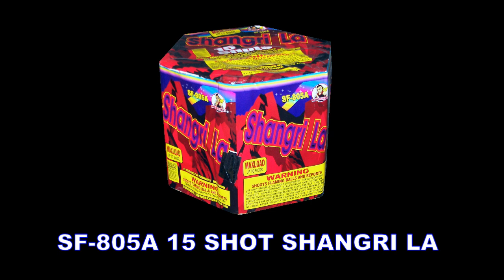SF-805A Shangri La 15 shot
This 15-shot item features alternating whistle and crackling tails to golden willows, to red weeping willow and crackling chrysanthemum.